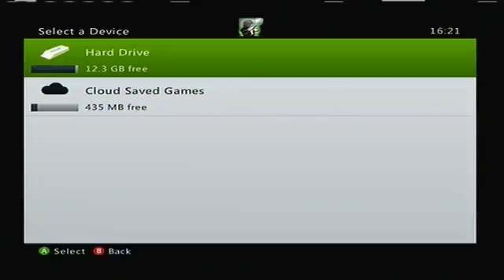when livestream goes wrong - echo